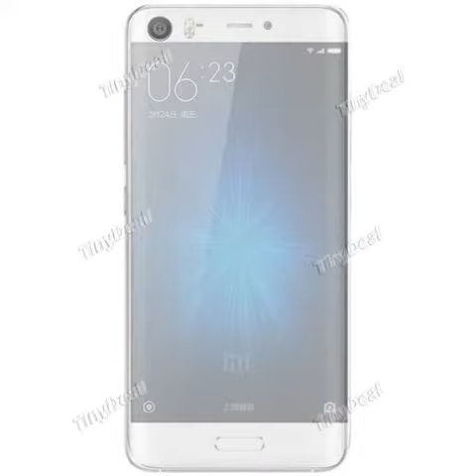XIAOMI Mi 5 Snapdragon 820 Quad-core 64-bit 5,15"FHD Android 6.0 4G LTE Phone 16MP 3GB RAM 32GB ROM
XIAOMI Mi 5 Snapdragon 820 Quad-core 64-bit 5.15" FHD Android 6.0 4G LTE Phone 16MP SONY 3GB RAM 32GB ROM